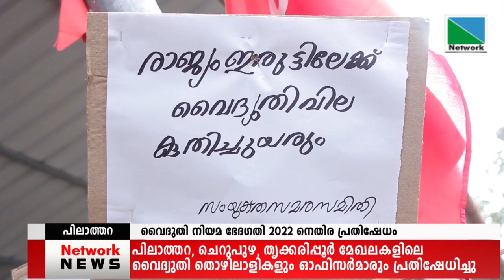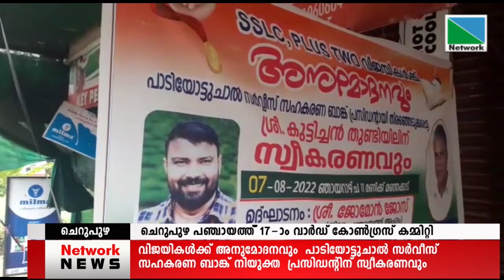08 AUGUST 2022 2022